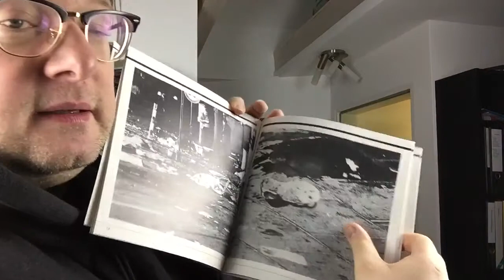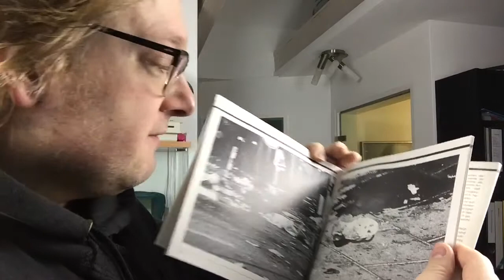Gedanken zum Oktoberfest-Attentat 1980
Die Ermittlungen zum Oktoberfestattentat 1980 wurden nach 34 Jahren wieder neu aufgenommen. Matthias J. Lange von redaktion42 erinnert sich an die Zeit des Anschlags auf der Wiesn in München.